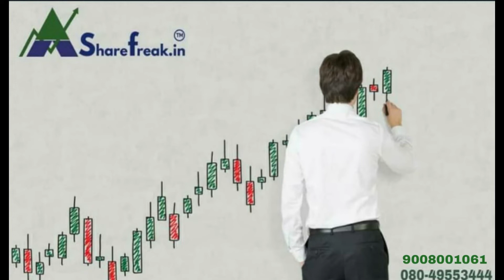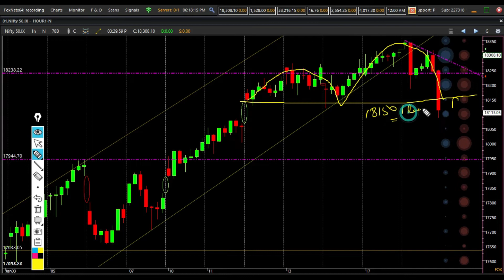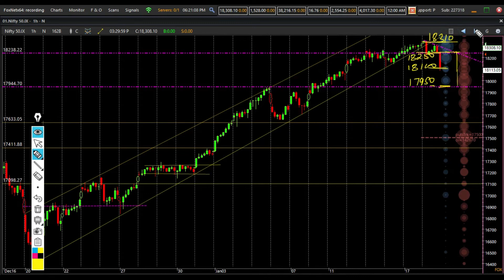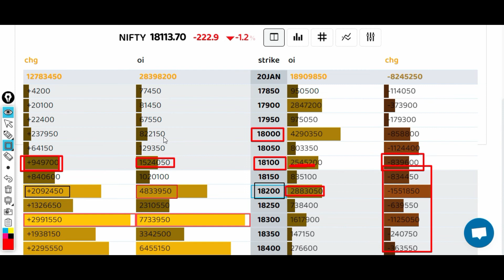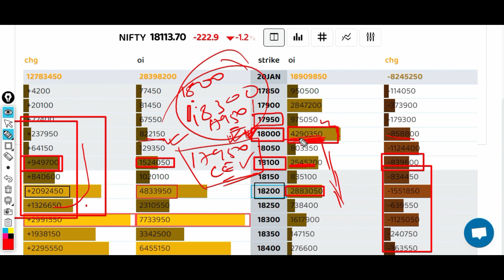NIFTY PREDICTION FOR 19TH JAN 2022. OPTION CHAIN ANALYSIS & TRENDLINE LEVELS. RANGE 18000 -18200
NIFTY
SUPPORT  LEVELS 17900 , 18000, 18100
RESISTANCE  LEVELS  18155 , 18250 & 18355

1) DAILY CHART
with Candlestick PATTERN, PRICE PATTERN, and Trendline Levels
2) Intraday Chart
4) Line chart

An options chain, also known as an option matrix, is a listing of all available options contracts for given security. It shows all listed puts, calls, their expiration, strike prices, and volume and pricing information for a single underlying asset within a given maturity period

What is Unwinding means  ??
People are exiting the contracts & there may be various reasons.
 CE unwinding means -
EXAMPLE - People are losing interest in  16900,  17000, 17250.
They are expecting more UPSIDE, hence they are exiting the contracts at these strikes.
16900, 17000, 17250  levels being strong SUPPORT now.,
PE writing can be seen...  ( just an example .. )

NISM-20170009XXXX
Equity Derivatives / Commodity & Currency Trading.
Daily Profit Strategies
Intraday Trading Strategies
Future & Option levels
Bank Nifty Option Strategies.
High Accuracy on Buy/sell , or EXIT / ENTRY Guidance
Technical chart n Derivative data.
OI - open Interest
PCR ( PUT -CALL RATIO)
Should i buy option or sell option
and many more on technical chart and derivative data

Regards
Manish Singh
Sharefreak.in ™
Stock Market Analysis
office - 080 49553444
BANGALORE
get free call on telegram
Sai Enterprises